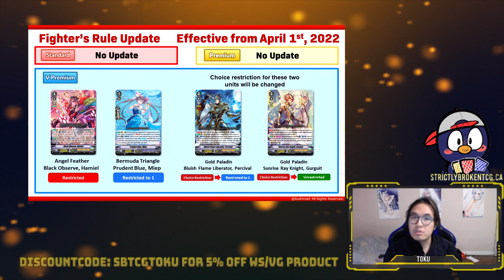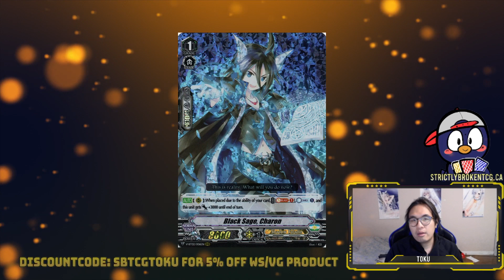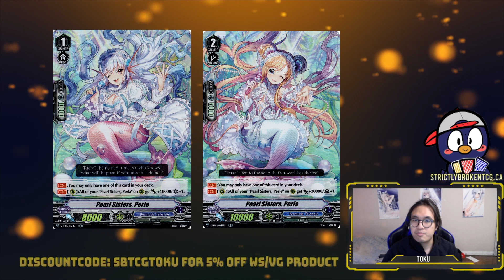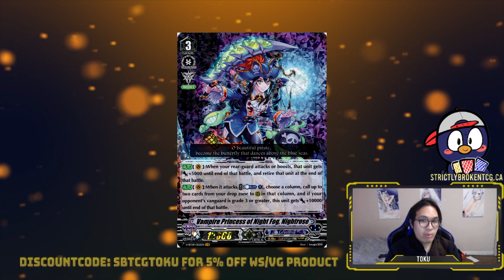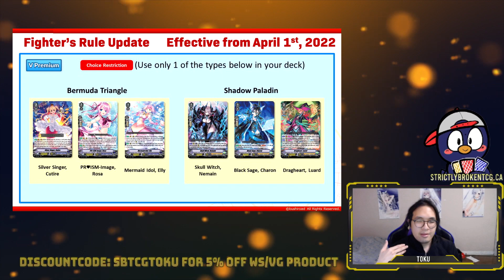HOLY CRIT! DID BUSHIROAD ACTUALLY LISTEN? IS V-PREMIUM POGGIES NOW?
shEEEEEEEEEEEEEEEEsh

Bushiroad Global slapped the two highest performing decks from BRO.